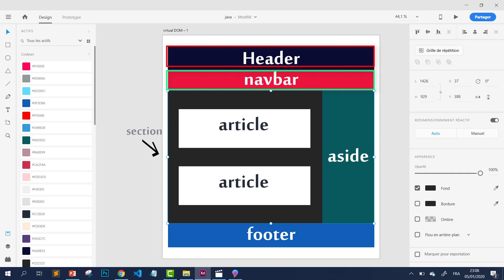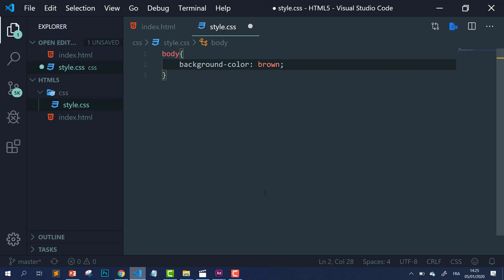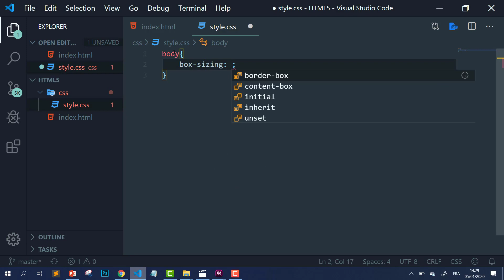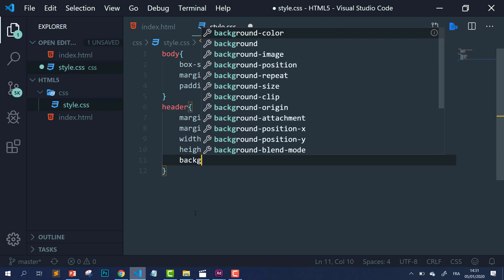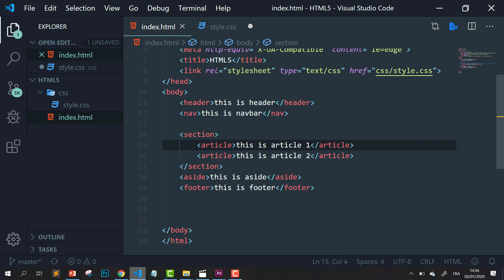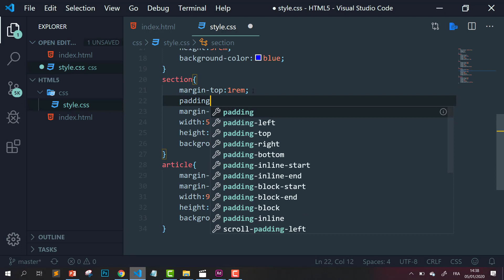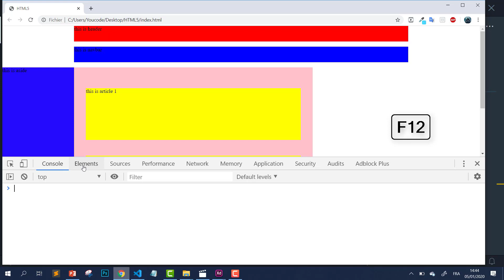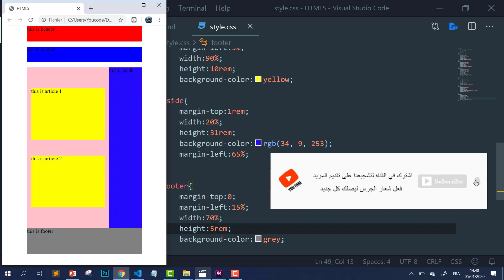Les Balises HTML5 [header nav section article footer...] Darija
بناء موقع انترنت باستخدام html5
- اضافة meta الخاصة باسلوب عرض الموقع على الشاشات المختلفة
- التعرف على العناصر الجديدة في لغة html 5
- header - nav-footer - aside - article - section
- انشاء قائمة بلغة html5 بواسطة عنصر nav
 - بناء موقع الكتروني كامل بتعليمات html
- انشاء ترويسة - قائمة - محتوى - محتوى جانبي- تذييل
- تنسيق header للموقع
- تنسيق nav للموقعr
- تنسيق section للموقع
- تنسيق article للموقع
تنسيق aside للموقع
- تنسيق footer للموقع
- البدء بتنسيق التذييل والانتهاء من بناء الموقع الاساسي